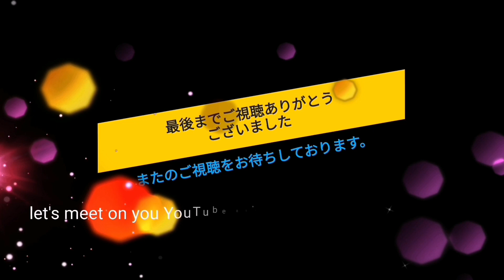第49回 相模原納涼花火大会 ★冒頭とナレーション部分カット編★(2022.8.20)